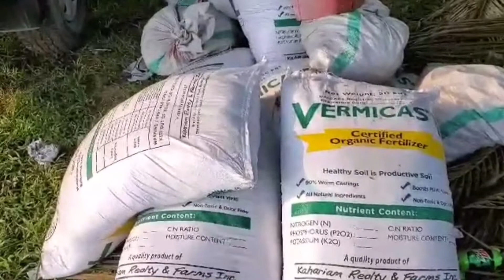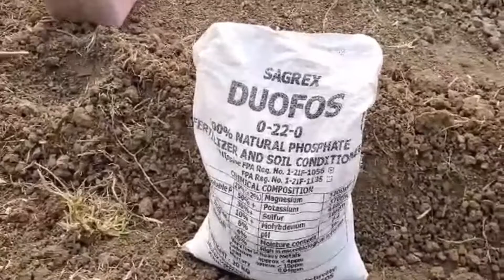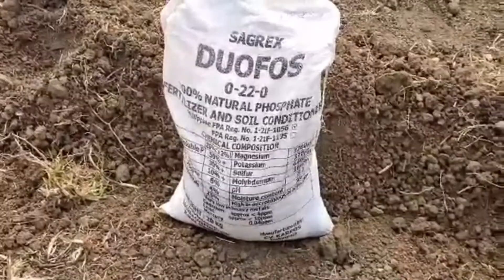Tara na at mag tanim ng Luya | Ginger Plantation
Please watch this video and learn how to plant a ginger. From land preparation, seedling prep and fertilization.